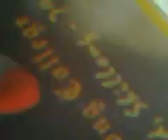Video from My Phone(singing competition)-"one who